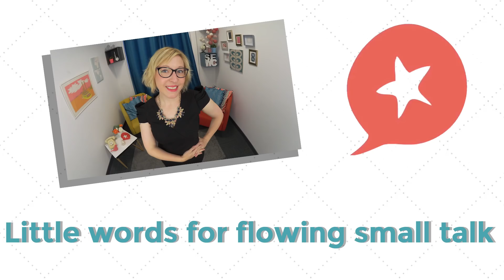3 Tips For Friendly Small Talk with Americans For All Situations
Learn “little” transitions for smooth conversations and how to build connections through small talk.

WHAT YOU'LL LEARN IN THIS EPISODE:
Americans’ style of small talk
Little words for smooth conversations (like “actually”)
How to point out common ground and build relationships

Let’s imagine your conversation partner tells you: “We went to Aspen, in the Rockies, for vacation last year, and got to try cross-country skiing for the first time. Hard stuff!”

How can you answer? Try to find a way to find a common ground with this sentence. Maybe you’ve visited the Rockies, you like cross-country skiing, or simply have something to say about winter sports.

Be positive, and try to use a word we’ve seen, like “Actually,” “I hear you”, “That’s funny” or “You’re right”.

Here’s a challenge for you to try this: Write your response in the comments below! Be creative!

SPEAK FLUENT ENGLISH FASTER:
Being regular with your English is essential to become more fluent.